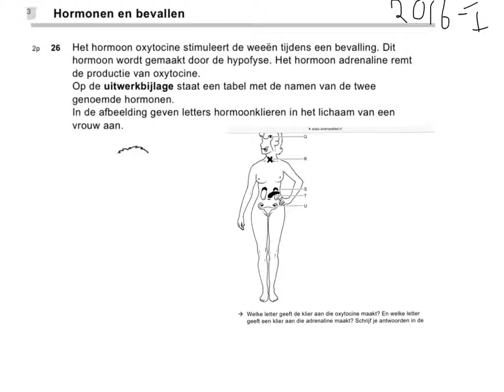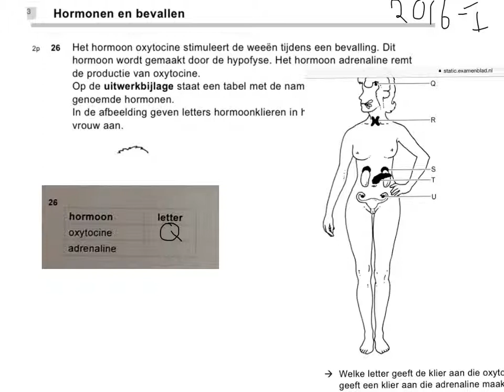2016-I, hormonen en bevallen vr.26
Biologie examen 2016-I vmbo-T